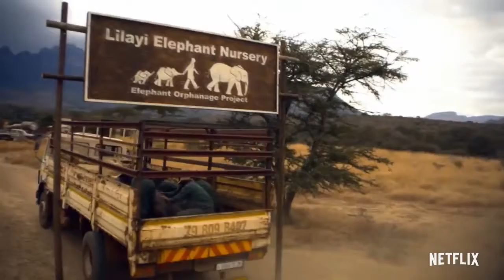Holiday In The Wild - Трейлер (рус)